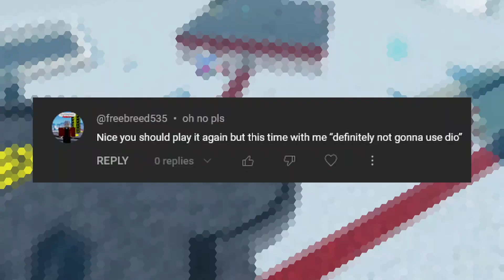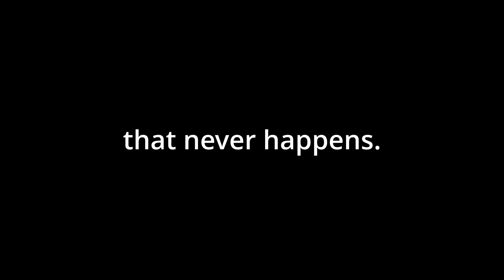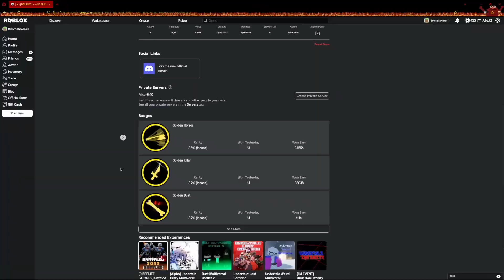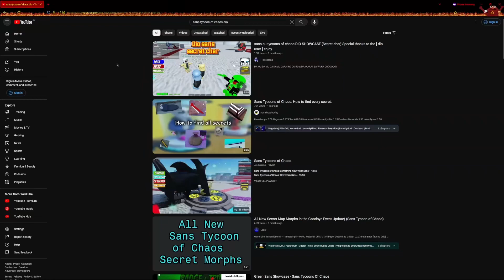𝗜𝗡𝗦𝗔𝗡𝗜𝗧𝗬 (Sans Tycoons of Chaos)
Are these Sans like actual ones from Undertale?